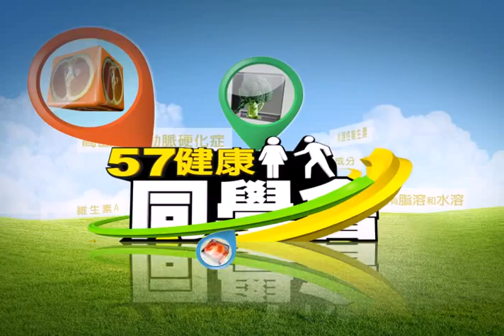57健康同學會預告#720 2013.02.15 打掃特訓班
你知道要怎麼清潔才是最有效的打掃呢?有些人不常檢視冰箱裡面的食物，很多食物保鮮期早就過了，但一直供在冰箱裡，導致冰箱一打開五味雜陳。冰箱該如何除臭你知道嗎?又有什麼法寶?白醋的味道不怎麼好聞，但運用白醋來清潔及消毒，效果可是出人意外。馬桶上的尿垢，讓很多家庭主婦(夫)傷腦?，你知道假牙錠、維他命C..等，竟然可以去垢!如何製作白醋強效噴劑呢?更多精彩內容都在今晚的健康同學會喔!